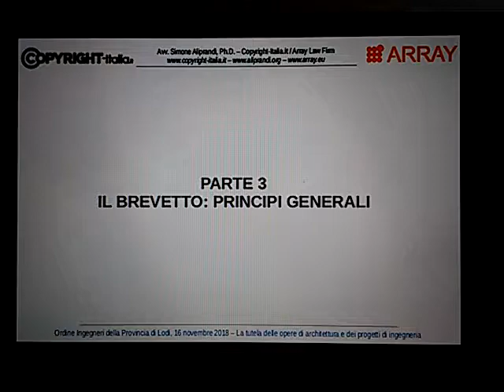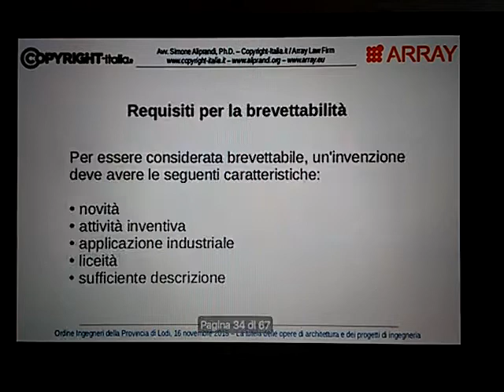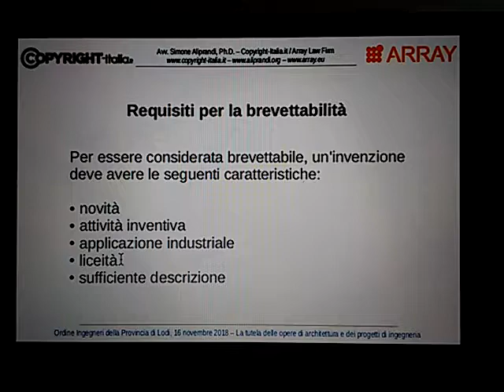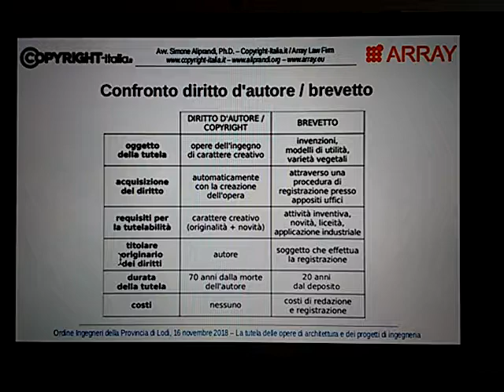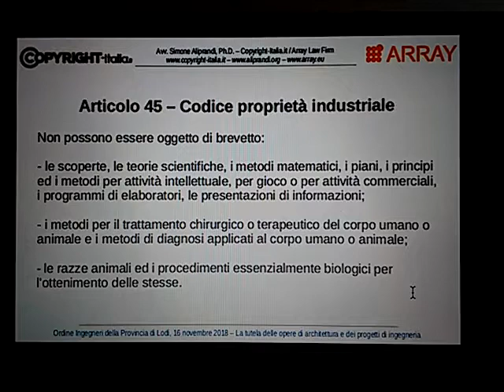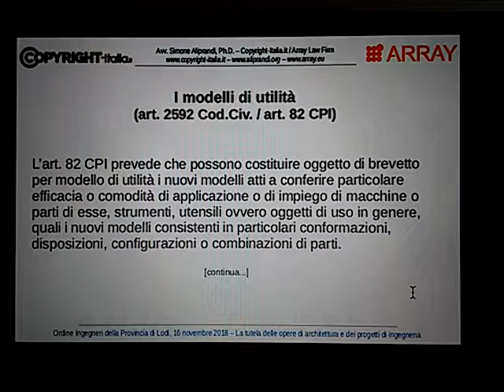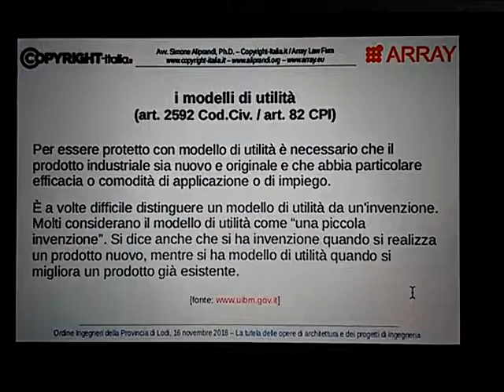Il brevetto: principi generali (Lodi, nov. 2018)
Parte 3 del corso "La tutela delle opere di architettura e dei progetti di ingegneria" tenutosi il 16 novembre 2018 e organizzato dall'Ordine degli Ingegneri di Lodi in collaborazione con l'Ordine Architetti di Lodi. [info